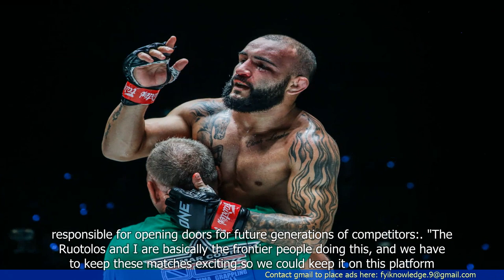He's a Warrior: Musumeci Gives Props to Brooks After Hard-Fought Win at ONE Fight Night 13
1. Musumeci praises Brooks for his performance in a hard-fought win at ONE Fight Night 13.
2. Musumeci describes Brooks as a warrior and acknowledges his resilience and determination.
3. Musumeci highlights the intense nature of the fight and the challenges faced by both fighters.
4. Musumeci applauds Brooks for his ability to overcome adversity and come out on top.